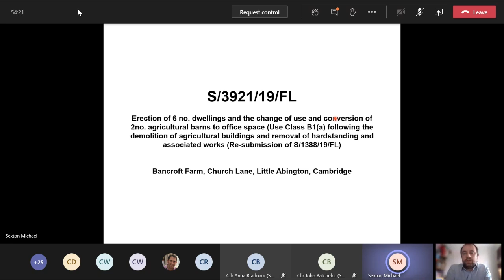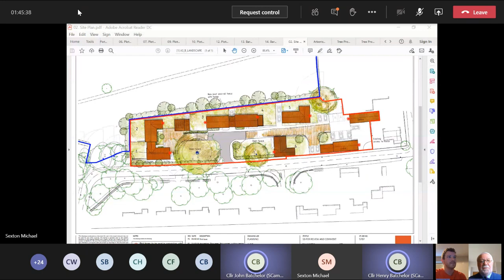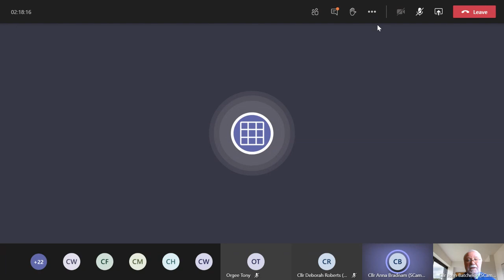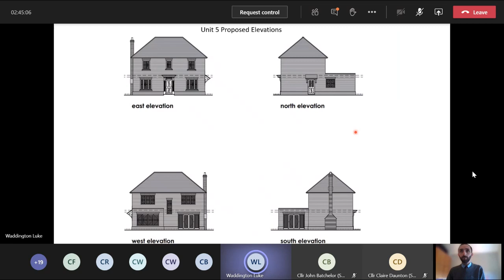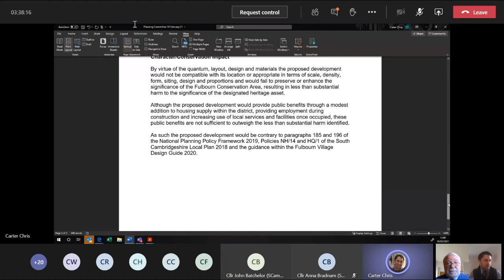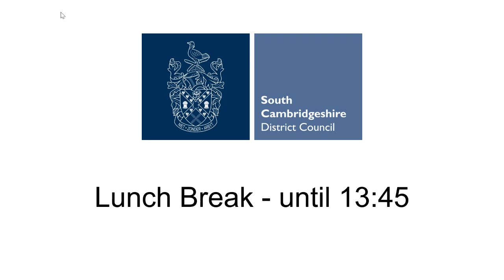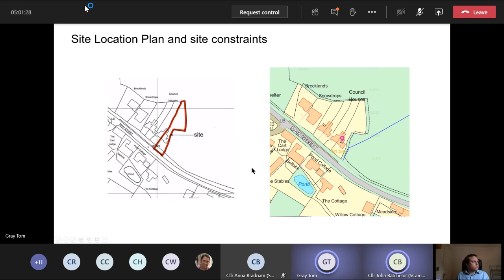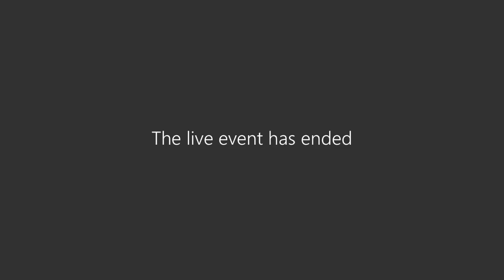Planning Committee - Wednesday 10 February 2021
South Cambridgeshire District Council Planning Committee meeting, held on Wednesday 10 February 2021.